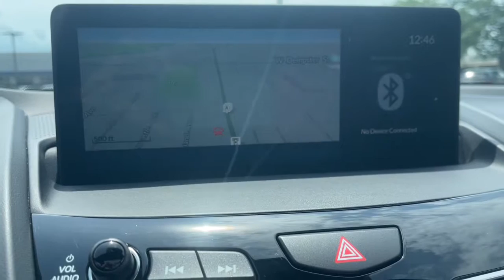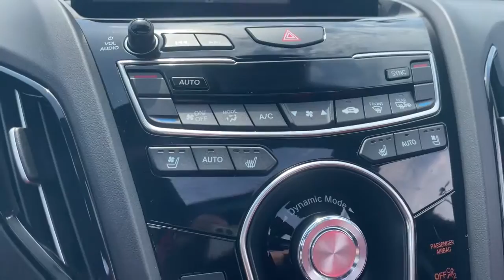2020 Acura RDX Palatine, Morton Grove, Glenview, Arlington Heights, Elmhurst, M6443A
Platinum White Pearl Used 2020 Acura RDX available near me at McGrath Acura of Morton Grove. Servicing the Palatine, Morton Grove, Glenview, Arlington Heights, Elmhurst, IL area.
2020 Acura RDX w/A-Spec Pkg - Stock#: M6443A - VIN#: 5J8TC2H67LL033770

All these vehicles pass our rigorous 135-Point Safety & Quality Inspection completed by our outstanding service departments factory-trained ASE Master Certified Technicians. McGrath Acura of Morton Grove is Illinois original Acura dealer! We have over 100 cars in our exclusive indoor climate-controlled showroom. McGrath Acura has an extensive fleet of complimentary service loaners and car washes for life for our customers. And dont forget to ask about our McGrath Advantage which has been a cornerstone of The McGrath Auto Group serving the greater Chicagoland community for over 50 years!! GROW WITH US! *Dealer not responsible for typographical errors photo errors pricing errors or equipment errors. Please verify with a dealer representative that all details listed are accurate. Comes standard with. AWD 16 Speakers 4.17 Axle Ratio 4-Wheel Disc Brakes ABS brakes Air Conditioning Alloy wheels AM/FM radio: SiriusXM Apple CarPlay Auto High-beam Headlights Auto-dimming Rear-View mirror Automatic temperature control Brake assist Bumpers: body-color Compass Delay-off headlights Driver door bin Driver vanity mirror Dual front impact airbags Dual front side impact airbags Electronic Stability Control Emergency communication system: AcuraLink Exterior Parking Camera Rear Four wheel independent suspension Front anti-roll bar Front Bucket Seats Front Center Armrest Front dual zone A/C Front fog lights Front reading lights Fully automatic headlights Garage door transmitter: HomeLink Heated & Ventilated Front Sport A-Spec Seats Heated door mirrors Heated front seats Illuminated entry Knee airbag Lane departure: Lane Keeping Assist System (LKAS) active Low tire pressure warning Memory seat Navigation system: Acura Navigation System with 3D View Occupant sensing airbag Outside temperature display Overhead airbag Overhead console Panic alarm Passenger door bin Passenger vanity mirror Perforated Milano Premium Leather-Trimmed Interior Power door mirrors Power driver seat Power Liftgate Power moonroof Power passenger seat Power steering Power windows Premium audio system: ELS Studio Radio data system Radio: ELS Studio 3D Premium Audio System Rear anti-roll bar Rear reading lights Rear seat center armrest Rear window defroster Rear window wiper Remote keyless entry Security system Speed control Speed-sensing steering Split folding rear seat Spoiler Steering wheel mounted audio controls Tachometer Telescoping steering wheel Tilt steering wheel Traction control Trip computer Turn signal indicator mirrors Variably intermittent wipers Ventilated front seats and Wheels: 20 x 8 Shark Gray Split 5-Spoke.